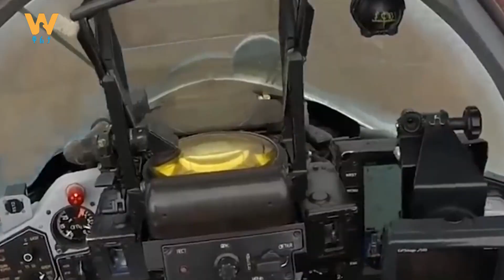ዩክሬንን አሜሪካ ከሩስያ ጋር ሰላም ካላወረድሽ ብላ ወጥራታለች - በብርሀኑ ወልደሰማያት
Arabic Facebook: تلفزيون والتا بالعربي Walta TV Arabic